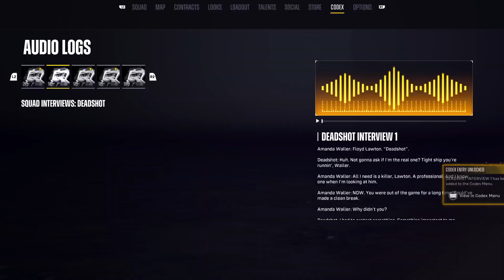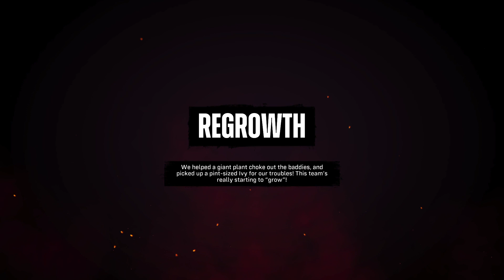Suicide Squad: Kill the Justice League - Part 4- Poison Ivy - Gameplay walkthrough PS5